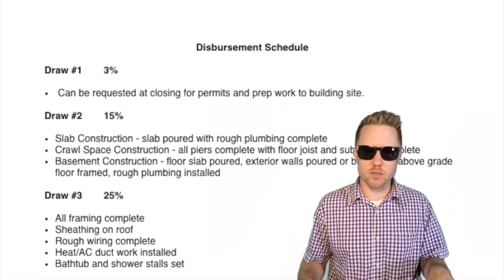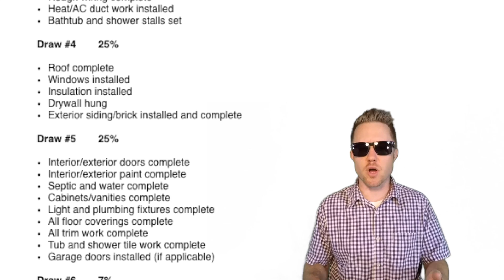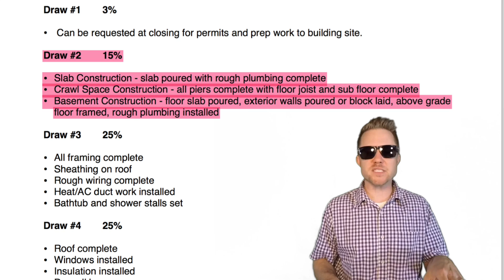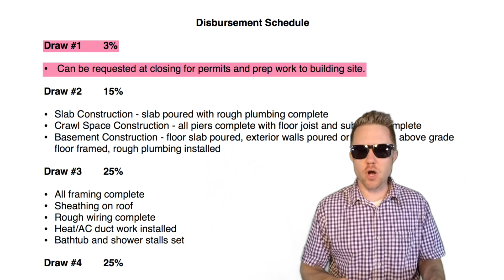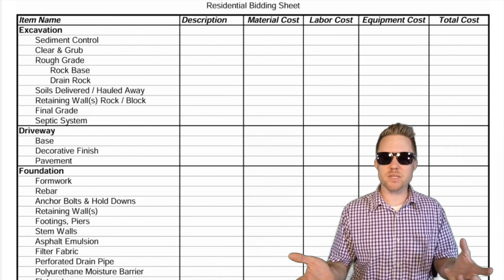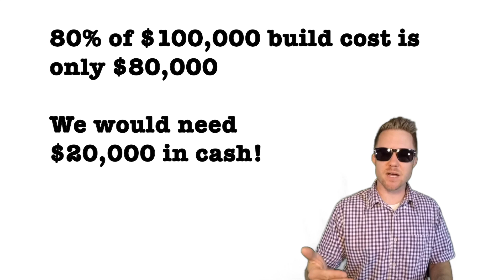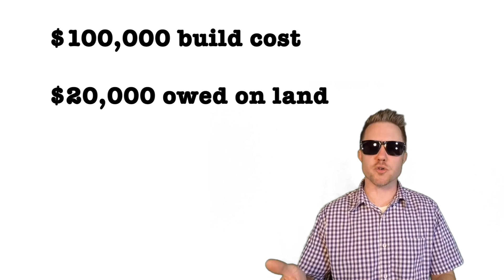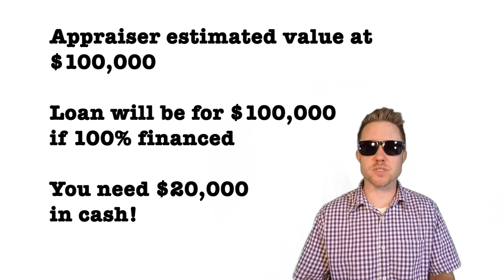CONSTRUCTION LOANS | How do CONSTRUCTION LOANS work?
I try to explain how construction loans work. This is my first green screen video. I think it's pretty good for not knowing what I'm doing.

I'm not asking, but if you feel like helping us with our projects and videos, it is always greatly appreciated.